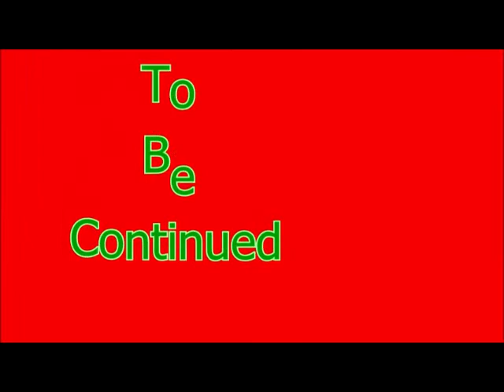SpongeBob SquarePants Revenge Of The Flying Dutchman Episode 4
Family Friendly Gaming is pleased to share this game play video for SpongeBob SquarePants Revenge Of The Flying Dutchman .